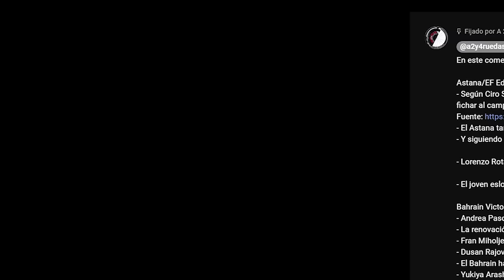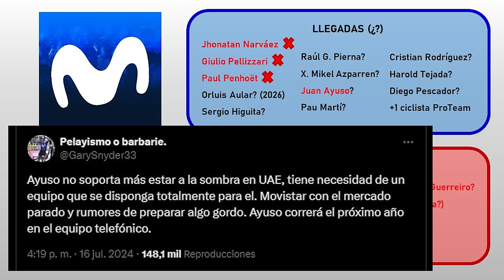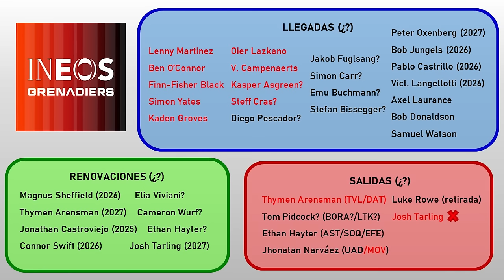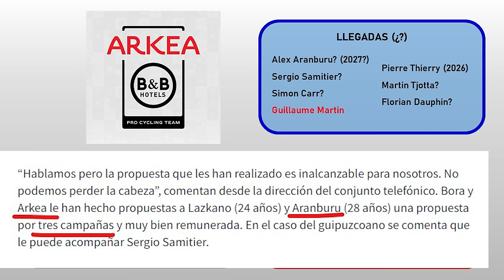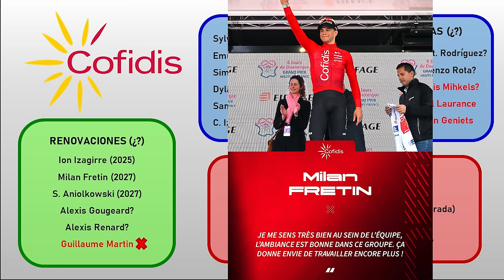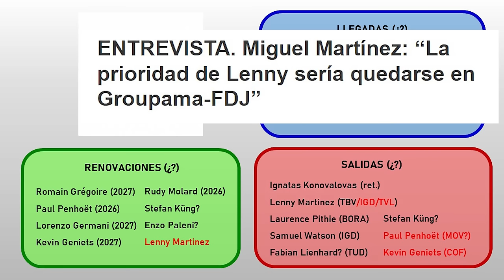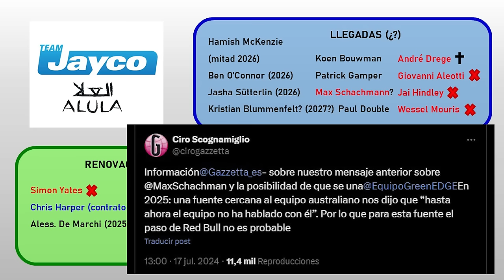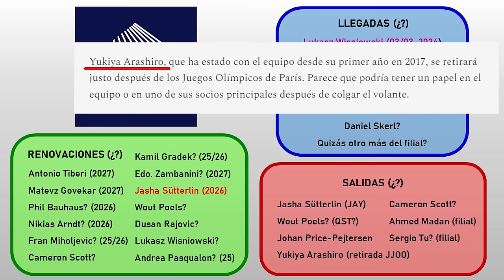GUÍA MERCADO CICLISTA 2024/25 2/2 - Movistar, NAIROMAN, Aranburu, Pidcock, Higuita, AYUSO??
Mañana mismo dará comienzo el mercado ciclista 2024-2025, así que aquí tenéis la segunda de las entregas dedicadas a los movimientos y rumores de los 18 equipos World Tour.

En esta edición hablaremos de las siguientes formaciones:
- Movistar Team: Aranburu, Nairo Quintana, Fernando Gaviria, Aular, Ayuso, Lazkano, Higuita, Pescador, Martí o Pierna.
- Ineos Grenadiers (Tarling, Pidcock, Narváez, Castroviejo, Castrillo o Arensman)
- Lidl-Trek con Kämna, Pidcock, Kragh Andersen, Skjelmose y Kron.
- Los 4 equipos World Tour franceses con el Decathlon AG2R (Gall, O'Connor, Alaphilippe o los hermanos Paret-Peintre), el Arkéa B&B Hotels (Aranburu, García Pierna o Rodríguez), Cofidis (Aranburu, Teuns, Moniquet, los Izagirre o Alaphilippe) y Groupama FDJ (Martin y Martinez, Penhoët, Grégoire o Küng)
- Jayco AlUla: Ben O'Connor, Simon Yates, Ewan, Blummenfelt, harper y Peña
- DSM-firmenich de Bardet, Degenkolb y van Uden
- Repaso súper actualizado del Bahrain Victorious

CAPÍTULOS
0:00 – Introducción
0:46 – Disclaimer
1:04 – Movistar Team
4:37 – INEOS Grenadiers
7:04 – Lidl-Trek
8:43 – Decathlon AG2R La Mondiale Team
11:09 – Arkéa B&B Hotels
13:07 – Cofidis
16:38 – Groupama – FDJ
19:11 – Team Jayco AlUla
21:47 – Team DSM-firmenich PostNL
22:47 – Bahrain - Victorious
24:40 – Despedida